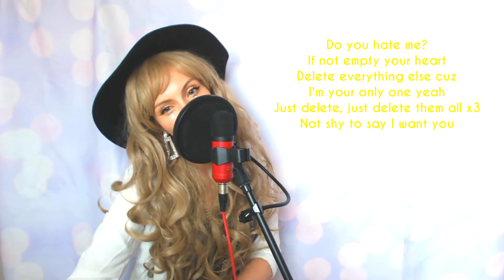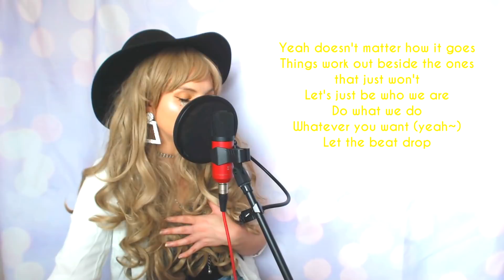ITZY - Not Shy | ENGLISH COVER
HEY HEY HEY! ITZY ARE BACK! I was so excited for Not Shy when the teasers came out the girls look AMAZING! I really really like Ryujin’s styling for this MV I think she is starting to become my bias! I love that this release sounds different than the rest and their lyrics always fill me with so so much power; they remind me that sometimes I really have to stop being so uptight and worried about things and just go for it! Have a lovely day all!

LYRICS (Please credit me VISIBLY if you want to use them! Link me your cover!)
Not shy not me itzy
I want, I want it all, yeah
Not shy not me

I say it quick quick I say what I want
So what if I can’t make you mine?
And while I hesitate time passes yeah
Yeah gonna say it, Cuz I like it, Cuz I like it like it
Why do you wait? What does waiting do bae?
Oh why can’t I just why why say what’s on my mind?
Yeah I go snap just like snap snap snap snap snap
Not shy to say I want you

Hey there hey there we are a
Great pair great pair I don’t know
What you’re thinking in your mind, but what I think
Is so right all of the time, yeah yeah
I cannot help I feel what I feel
I like you and it’s all my free will
You feel what you feel so go ahead

Tell me it all, tell me now cuz I’m not shy
I want, I want it all (Not shy)
Give me all give me all all all all all
And I want you, who cares, cuz I’m not shy

Oh you don’t need to answer quick quick I don’t care
Cuz you are mine anyway woo
Keep looking over here watching me
Yeah you will like it cuz you like it, cuz you like it like it
Do you hate me? If not, empty your heart
Delete everything else cuz I’m your only one yeah
Just delete, just delete them all all all

BRIDGE
CHORUS

Cuz I don’t wanna regret
Because I don’t care how it ends
Go go go pour out all you’ve got
No, yes no whatever, it’s fine
Yeah Doesn’t matter how it goes
Things work out beside the ones that just won’t
Let’s just be who we are
Do what we do, whatever you want (yeah~)
Let the beat drop